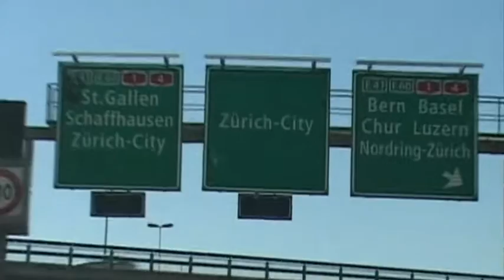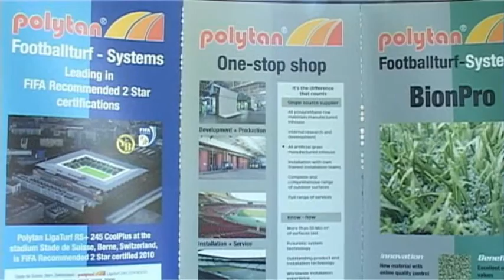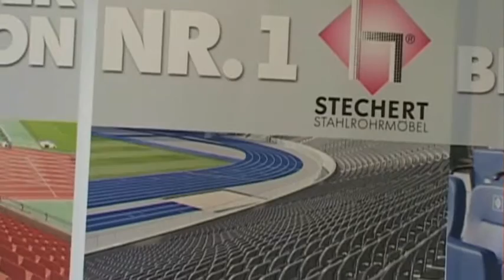2010-08-02 3.International Goalkeeper Congress, Zurich (in German)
The 3rd International Goalkeeper Congress was held in Zurich, Switzerland over the weekend July 31/August 1. Here the congress feature in German.